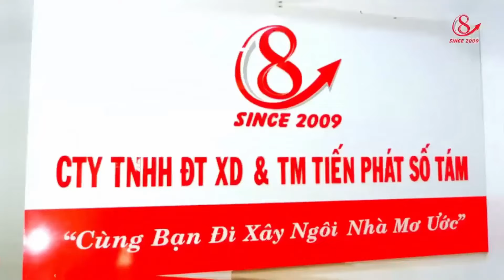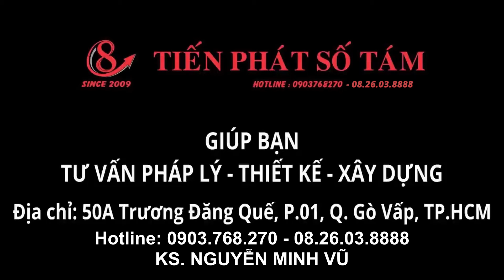[Thiết Kế] Mẫu nhà 1 Trệt, 1 Lầu quá đẹp trong năm 2025 | Xây Dựng Nhà Phố